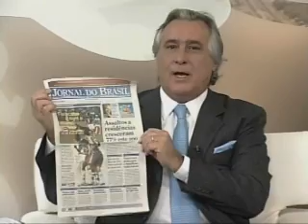Deles e Delas - Pezão (Parte 1)Claudia Cataldi é convidada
A jornalista Claudia Cataldi foi convidada para entrevistar o Vice Governador do Estado